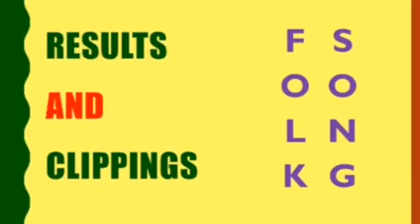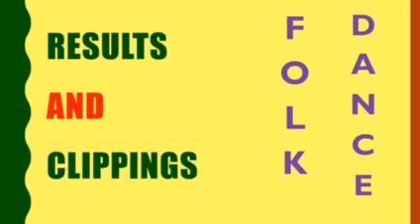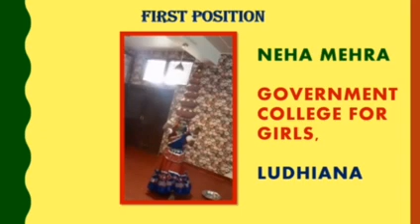Results of Lokrang: Folk Song (Solo) & Folk Dance (Solo)! GHSC-10,Chd.